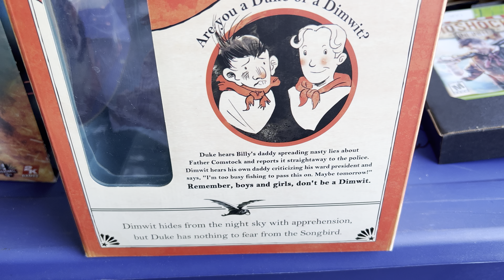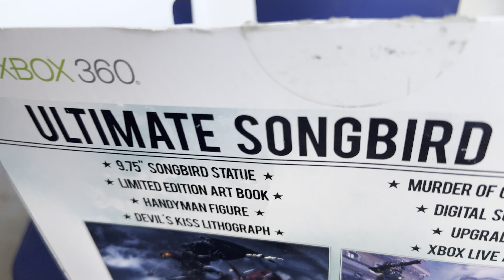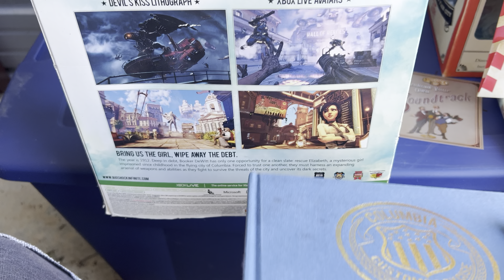#274 Bioshock Infinite Ultimate Songbird Edition 2013